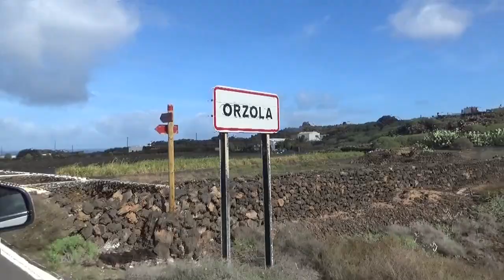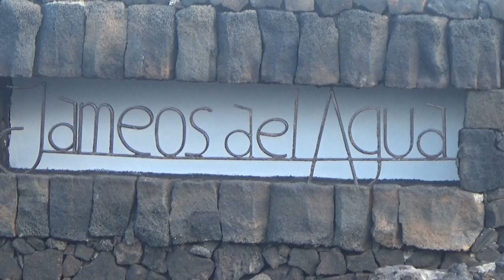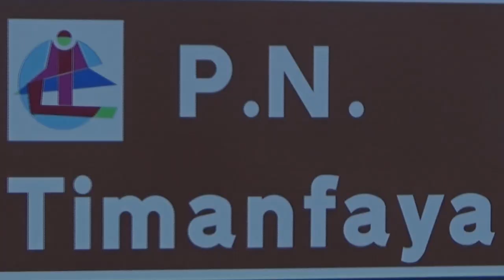VLOG#4 AUX ÎLES CANARIES : Lanzarote - Épisode 1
Hey !

Pour bien commencer ce nouveau voyage, que de mieux que du soleil et des embruns marins, non ?!
C'est exactement ce que je vous envoie avec ce 4ème VLOG aux Iles Canaries !
Premier épisode sur l'ile la plus naturelle et volcanique de l'archipel : Lanzarote et ces 26 Km de plages...